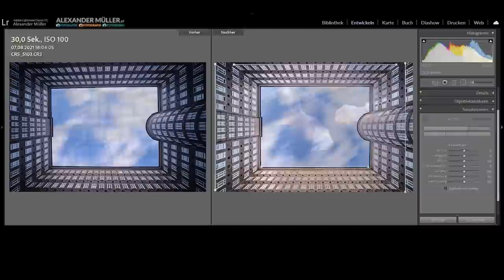FOTO-CHALLENGE | NUR mit dem ULTRAWEITWINKEL durch HAMBURG (NiSi 15mm f/4)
🇩🇪🏙📷🤩 FOTO-CHALLENGE | NUR mit dem NiSi 15mm f/4 ULTRAWEITWINKEL durch HAMBURG (Kontorhausviertel & Speicherstadt) 🤩📷🏙🇩🇪

Zwischen meinen beiden Fotoreisen Hamburg habe ich für euch eine kleine Foto-Challenge gemacht: nur mit dem Ultraweitwinkel durch das fotogene Kontorhausviertel und in die Speicherstadt. Als Objektiv habe ich mich für das NiSi 15mm f/4 entschieden, um auch ohne großes System Filter verwenden zu können. Mit fixen 15mm (genau genommen hat es 14,5mm Brennweite) muss man sich schon einiges punkto Bildgestaltung überlegen. Welche Motive ich damit gefunden habe, wie ich die "perfekte Symmetrie" beim Fotografieren und danach in Lightroom hinbekomme und welche Einstellungen ich verwende, erfährst du in diesem Video!

Viel Freude & Gut Licht!

FOTO-EQUIPMENT:
📷 CANON R5
🔘 NiSi 15mm f/4
🔲 NiSi V6 mit CPL Landscape, ND1000, GND8 Medium
🔲 NiSi Black Mist
🔲 NiSi Natural Night
🔭 SIRUI T005SK
🎒 SHIMODA ACTION X50

TRANSPARENZ:
🤓 Ich bin NiSi Österreich Ambassador. Das Video ist unbezahlt und redaktionell nicht beeinflusst.

‼📷🤩 ERLEBE MIT MIR DIE FASZINATION FOTOGRAFIE 🤩📷‼